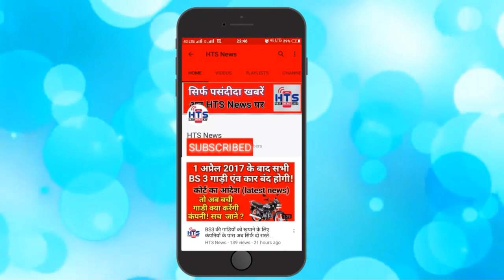पीरियड्स के दिनों में ना करें इन चीजों का सेवन, What Foods To Eat And What Foods To Avoid During Pre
What Foods To Eat And What Foods To Avoid During Pregnancy
Eating well-balanced meals is important at all times, but it is even more essential when you are pregnant. There are essential nutrients, vitamins, and minerals that your developing baby needs. Most foods are safe; however, there are some foods that you should avoid during pregnancy.